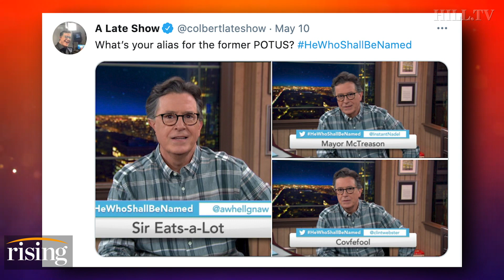Krystal and Saagar: Colbert, Late Night Comedy's EXTREME CRINGE To Keep Boomer Trump Alive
Krystal Ball and Saagar Enjeti share their thoughts on Stephen Colbert's segment "what’s your alias for the former POTUS?"